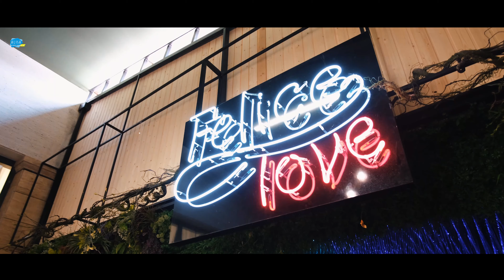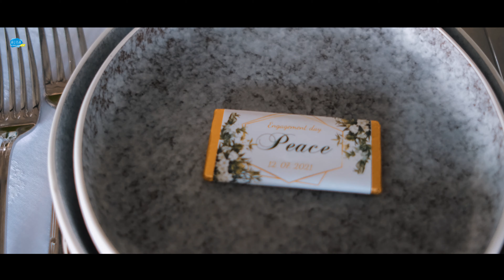Felice Restaurant Armenia